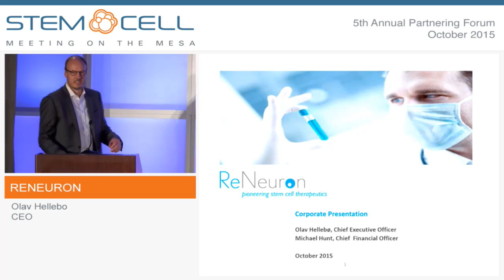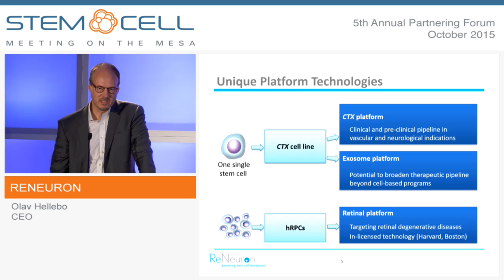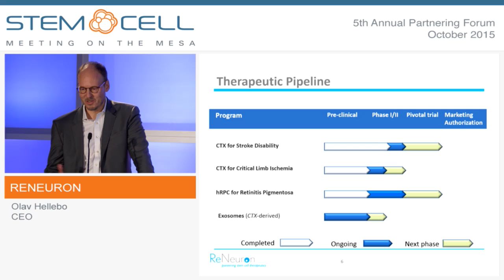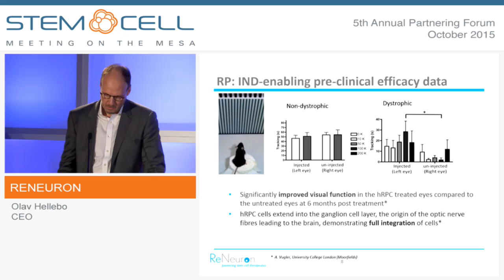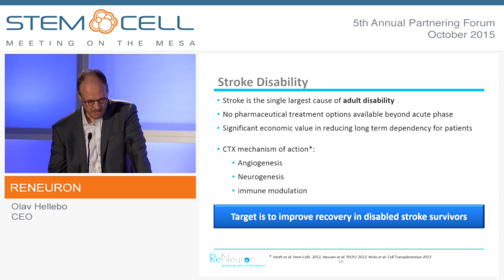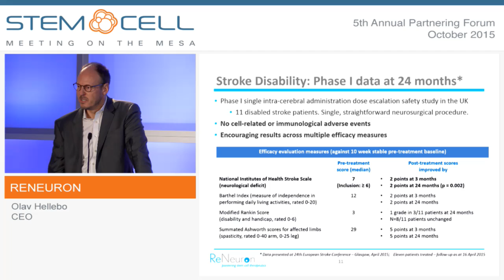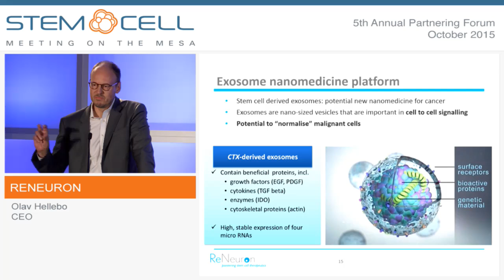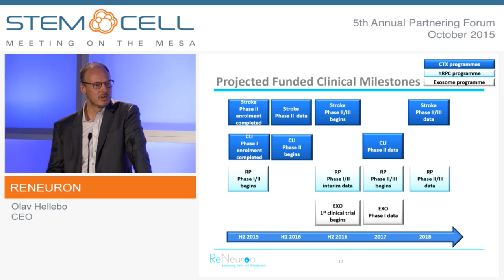ReNeuron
Peter Nolan, Chief Business Officer
Oxford, U.K.
(LON: OXB)

Oxford BioMedica is a leading cell and gene-based biopharmaceutical company developing innovative medicines to improve the lives of patients with high unmet medical needs. The Company has established platform technologies in gene delivery and immunotherapy, protected by an extensive intellectual property estate. The Company’s technology platform includes a highly efficient gene delivery system (LentiVector®), which has specific advantages for targeting diseases of the central nervous system and the eye, and is also widely used in the ex-vivo cell therapy arena. Oxford BioMedica’s product portfolio is focused on high value, growing markets. These include gene therapy products engineered to treat Parkinson’s disease (preclinical, Phase I/II), Motor Neuron Disease (preclinical) and ocular diseases (preclinical), especially retinal diseases (Phase I and Phase I/II). The Company also has MHRA certified GMP manufacturing capability to produce Advanced Medicinal Products (AMP). In particular its focus, via OXB Solutions, is on viral manufacturing and development.